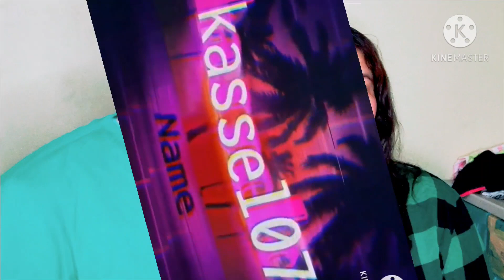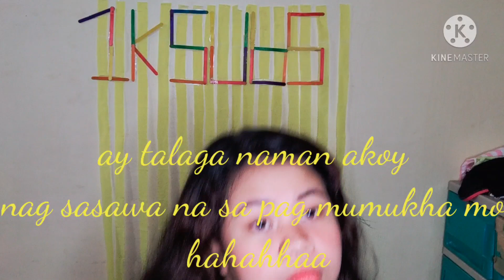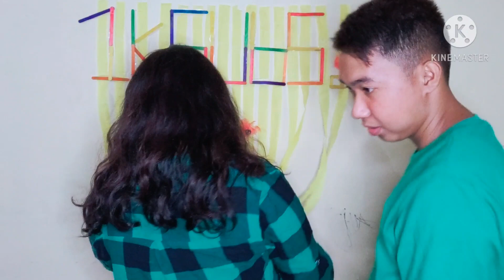photoshoot mura gamit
creep paper 15 pesos Ang isa